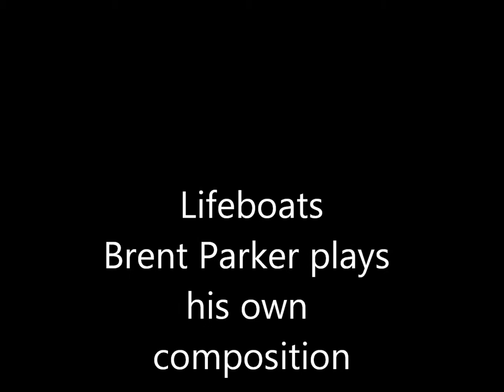Lifeboats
Brent Parker plays his piano composition, Lifeboats.